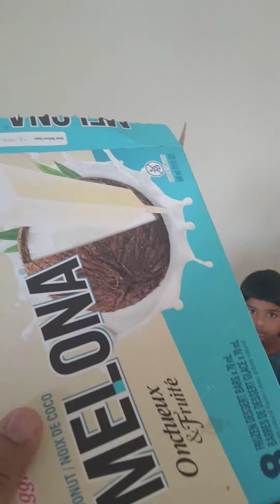Ammara lost her Icecreams 😆😁🤣